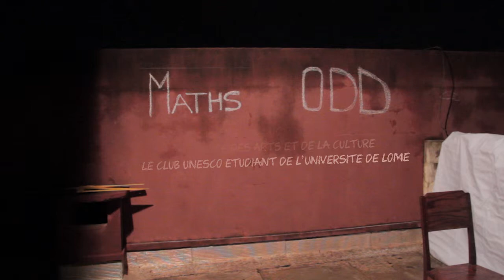Mathématiques au service du développement - 15 mars 2019 (Unesco, Paris)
Dans le cadre de la journée " Mathématiques au service du développement " le Club UNESCO-Étudiant de l'université de Lomé (Togo) a réalisé une performance artistique mettant en avant les mathématiques comme outil de développement.

Le Club UNESCO-Étudiant de l'université de Lomé (Togo) est une association éducative à caractère scientifique, social, et culturel ayant pour but de favoriser la compréhension internationale conformément aux idéaux de l'UNESCO, à travers l'éducation, l'information, la formation, et la culture.